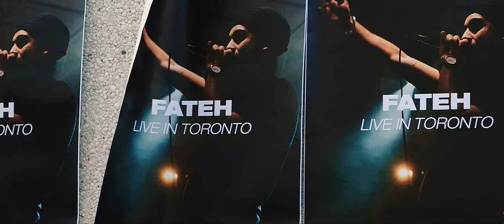Fateh - Fame ft. The PropheC (Official Video) [Bring It Home]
From the new album 'Bring It Home' by Fateh

Directed by:
The Archery Club